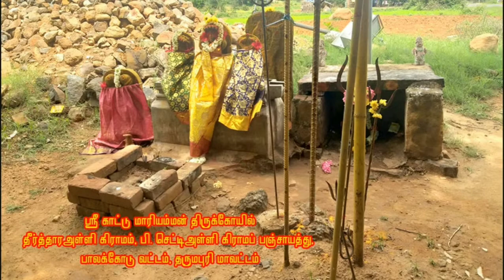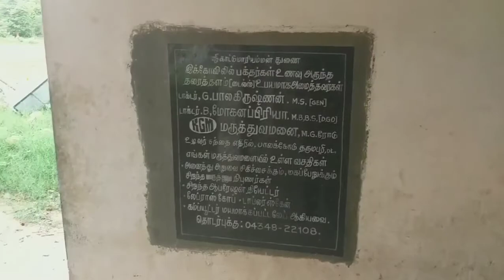19 தீர்த்தாரஅள்ளி காட்டு மாரியம்மன் திருக்கோயில் பாலக்கோடு theertharahalli kaattu mariamman koil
19 தீர்த்தாரஅள்ளி ஸ்ரீ காட்டு மாரியம்மன் திருக்கோயில் பாலக்கோடு, தருமபுரி மாவட்டம் theertharahalli kaattu mariamman koil Palacode Tk,  Dharmapuri dt
Thagadoor Munnetram TV - தகடூர் முன்னேற்றம் TV
Founder: Prof. P.V. Parthasarathy - நிர்வாகி : பேராசிரியர் பார்த்தசாரதி வேணுகோபால்
Run Under INCERD, IT Company, Bangalore. Web